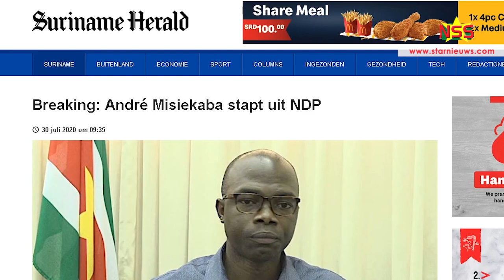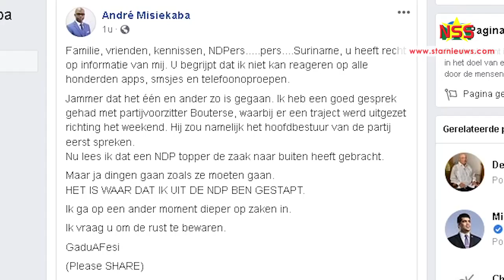Bouterse over vertrek Misiekaba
NDP voorzitter Desi Bouterse reageert in het programma 'Tussen de Regels',  op het vertrek van vooraanstaand lid  André Misiekaba uit de partij.